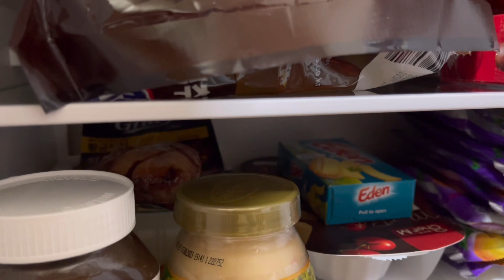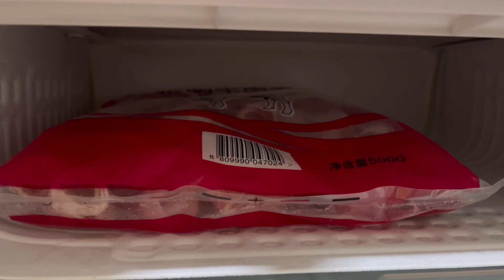WHAT’S IN MY REF | GROCERIES | NIGHT WALKS | MCDO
Hi guys!
I'm PJ and welcome to my vlog 😊